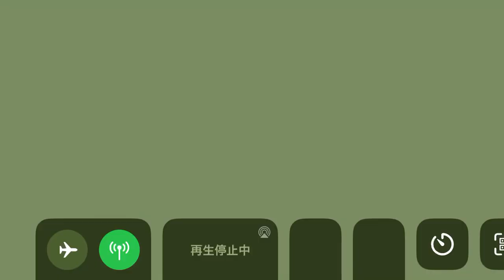競馬法100周年記念 第168回 天皇賞・秋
天皇皇后両陛下をお迎えしての天覧競馬
2012年の天皇賞・秋ぶりの天覧競馬

昨年のダービー馬 ドウデュースとの対決を勝利
イクイノックスGIを5連勝